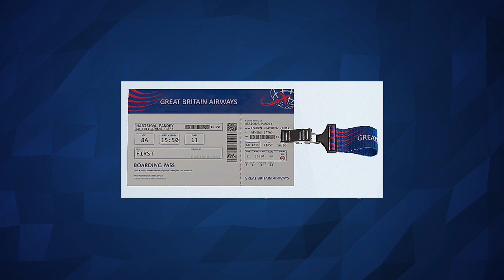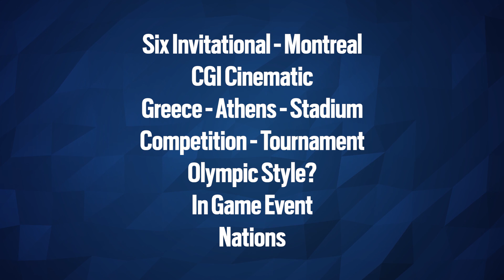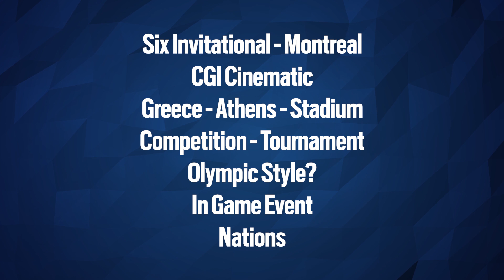Year 5 Stadium Event - Tournament Greece - Tom Clancy's Rainbow Six Siege